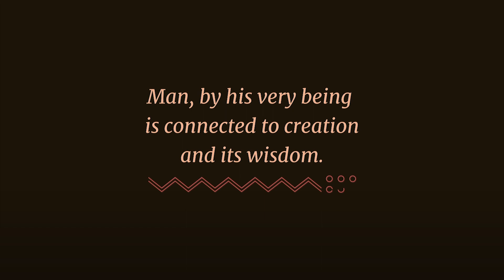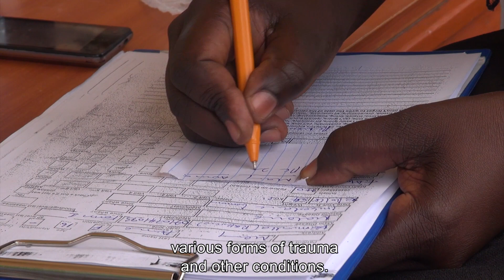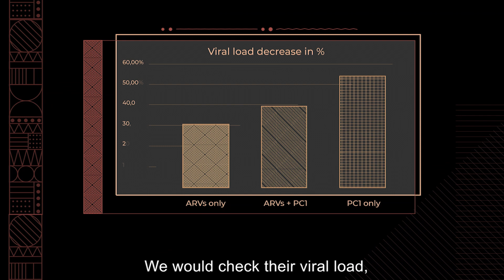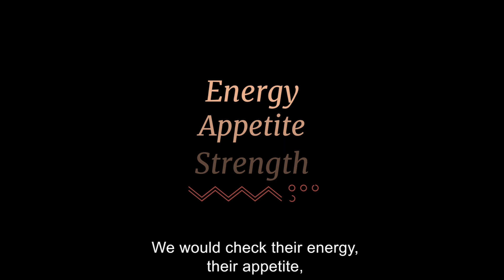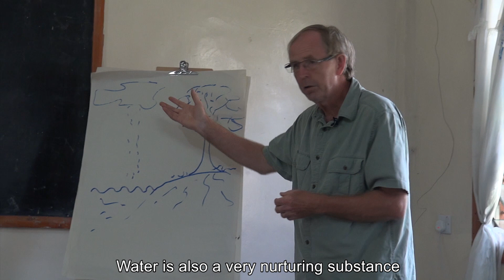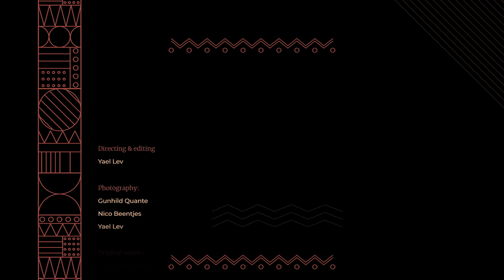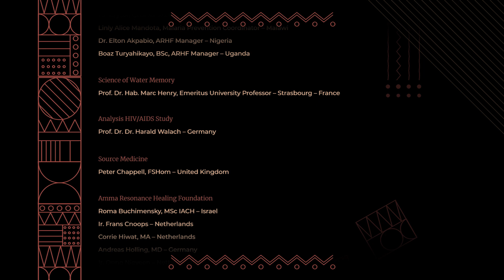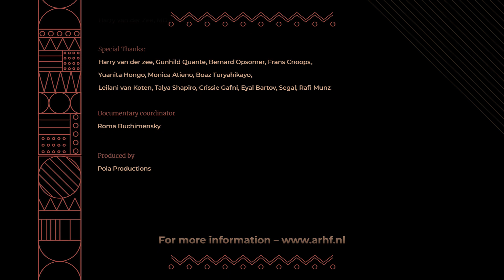A Story of Hope & Love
Israeli documentary maker Yael Lev travels to Kenya to report on a revolutionary new way of treating HIV/AIDS, preventing malaria and relieving trauma in Africa.